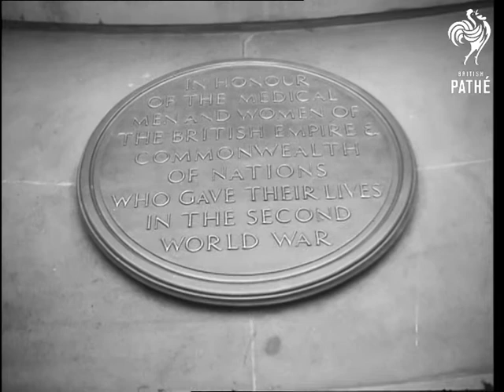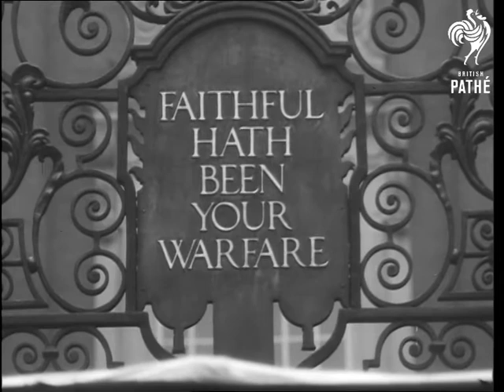Unveiling Of Bma Memorial 2 (1954)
Unveiling of British Medical Association memorial. Tavistock Square, London.

Various shots of the memorial. MS as flag is pulled away to unveil the plaque. CU of the plaque. Various shots of the memorial including floodlit at night.

Various shots memorial with company assembled behind it. CU's Miss Pat Hornsby Smith and other dignitaries assembled. MS staff bearer with snake and staff symbol of BMA.  Various shots unveiling and wreath laying. CU wreaths.
 FILM ID:2640.06